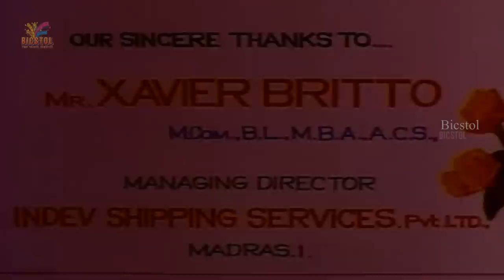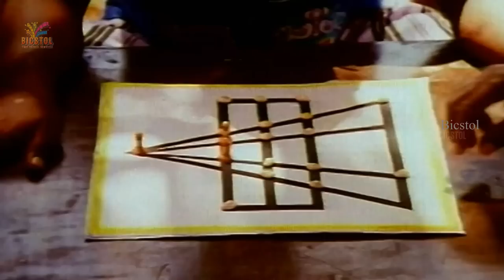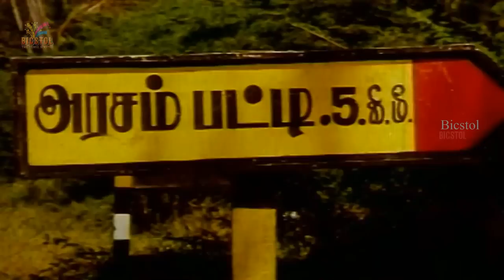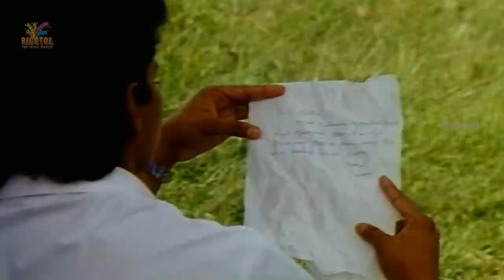Senthoora Pandi | செந்தூரப் பாண்டி | Superhit Tamil Full Movie HD | Vijayakanth & Gauthami | Bicstol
Sendhoorapandi is a 1993 Indian Tamil-language action romance film directed by S. A. Chandrasekhar. The film stars his son Vijay and Yuvarani, with Vijayakanth and Gouthami in supporting roles. The film performed well commercially.

Cast
Vijayakanth as Sendhoorapandi
Vijay as Vijayaraj "Vijay"
Yuvarani as Meena
Gauthami as Marikozhundhu
Vijayakumar as Senthoorapandi's father
Manorama as Maruthaayi, Senthoorapandi's mother
Ponnambalam as Ponnambalam, Meena's brother
S. S. Chandran as Sundaralingam
S. A. Chandrasekhar as Village Man